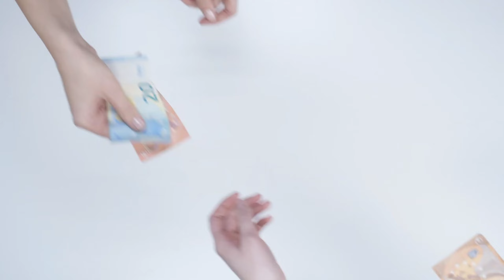YouTube Shorts Par 1000 Views Ka Kitna Paisa Milega |YouTube Shorts Monetization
Support New Channel: @kdprtech

About this video- Dosto Aaj Ki Is Video Me Maine Aapko Ye Bataya Hai Kl YouTube Shorts and lond video Par Kitne View Par Kitna Paisa Milta Hai Ummeed Hai Aapko Ye Video Bahut Hi Jyada Pasand Aayegi Thank You So Much.

How much Shorts pay for 1,000 views
How much money is 1,000 views on YouTube
How much money is 100000 views on YouTube Shorts
1,000 विचारों के लिए कितना शॉर्ट्स भुगतान करते हैं
youtube shorts 1,000 views money
1000 views par kitne paise milte hain
YouTube Shorts par kitne views par paise milte hain
YouTube Shorts 1000 views money in India
Short Fund kitne views par milta hai
Short Video par kitne paise milte hai
how much you earn from youtube shorts
how much we earn from youtube shorts
how much we can earn from youtube shorts telugu
how much we can earn from youtube shorts in tamil
how much do i make from youtube shorts
how much money do you earn from youtube shorts
how much can you earn from youtube shorts in india
how much you get paid from youtube shorts
how much we can earn from youtube shorts
how much do you get paid from youtube shorts
how much you make on youtube shorts
how much can we earn from youtube shorts in india
how much you earn with youtube shorts
how much you earn from shorts
how much you can earn with youtube shorts
how much money earn from youtube shorts in telugu
how much you get paid for youtube shorts
how much you earn in youtube shorts
how much can you get paid for youtube shorts
how much do i make on youtube shorts